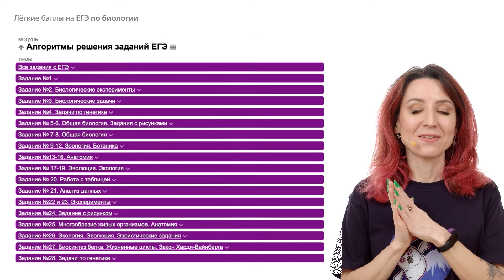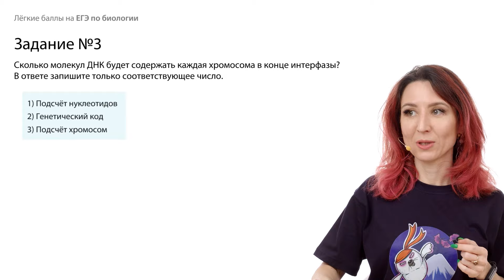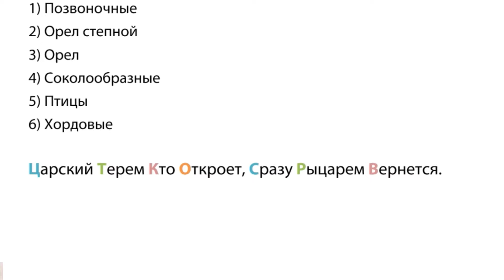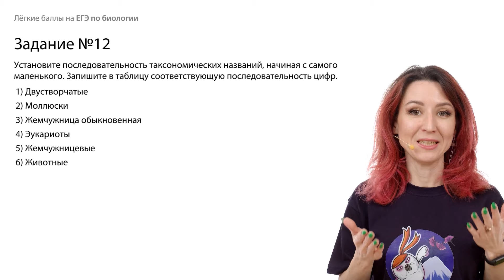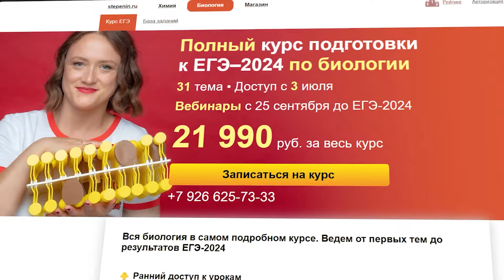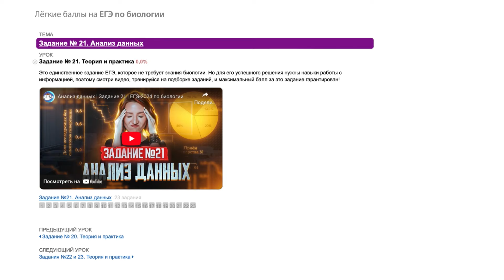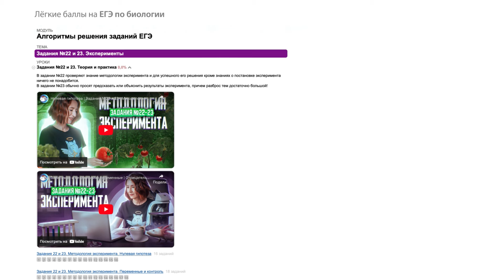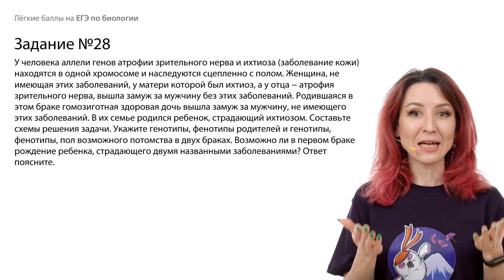РЕШИ ЭТИ ЗАДАНИЯ, чтобы сдать ЕГЭ по Биологии! (это очень просто)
Хотите успешно сдать ЕГЭ по биологии? Наше видео предлагает решение простых заданий, с помощью которых вы наберете легкие баллы. Приготовьтесь к экзамену быстро и эффективно с нашими задачами, смотрите видео до конца!